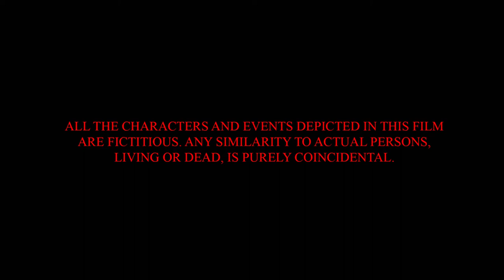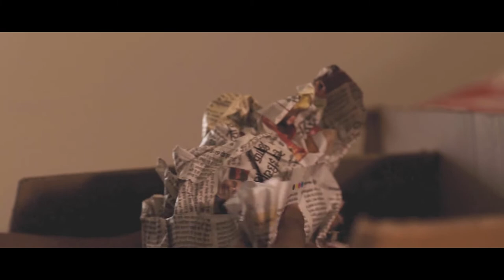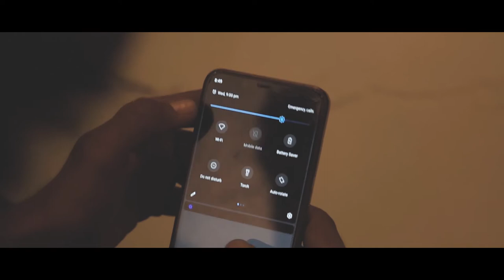THE CASKETT | THRILLER SHORT FILM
A guy moves to a new house, he finds a magic casket that fulfills wishes. But the casket has a "quid pro quo". Are these wishes or an upcoming curse?